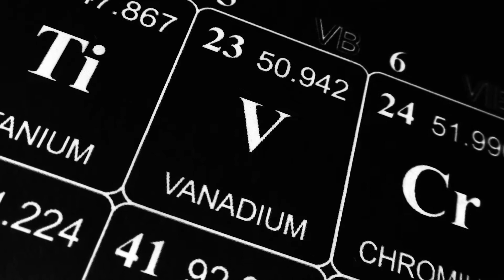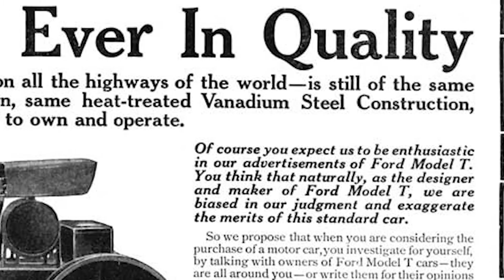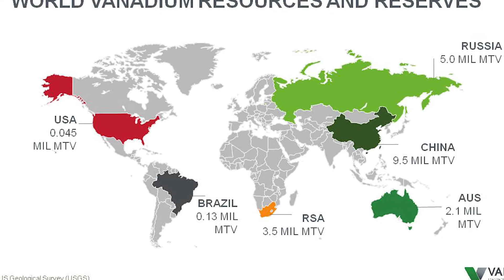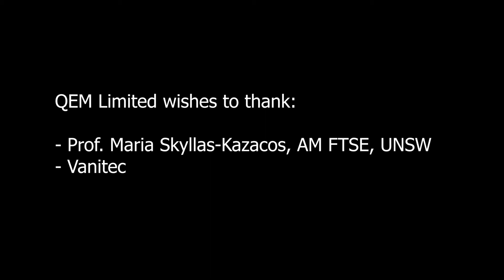Vanadium - five minute overview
The what, why, where and how of Critical Mineral VANADIUM, as well as the growing Vanadium market, Vanadium Redox Flow Batteries and their place in renewable energy storage. Features the Australian inventor of the Vanadium Redox Flow Battery, Prof. Maria Skyllas-Kazakos, UNSW. QEM Limited (ASX:QEM) Managing Director Gavin Loyden and QEM Director of Communications Joanne Bergamin provide an introduction to vanadium.